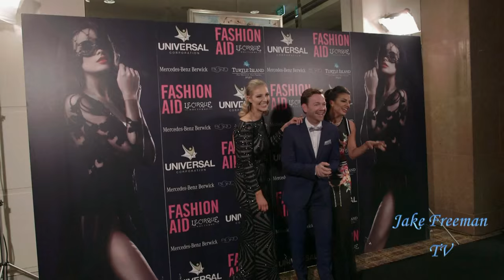Jake Freeman TV - Fashion Aid 2015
On this edition of Jake Freeman TV, Jake Freeman covers Fashion Aid 2015.

Special thanks to Chris Diprose and Nicholas Murphy from Diprose Media.

Special thanks to Belinda Xerri from Bellephotography.